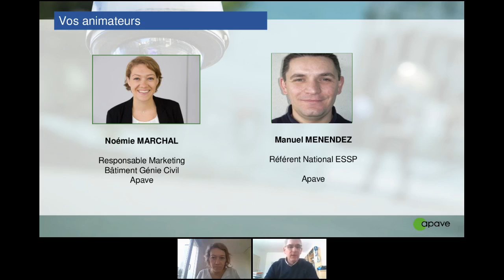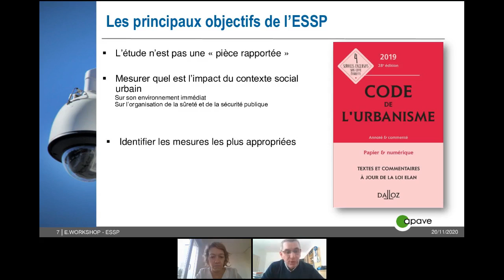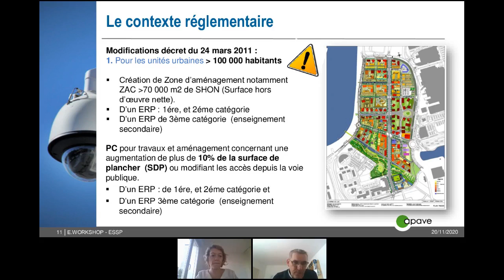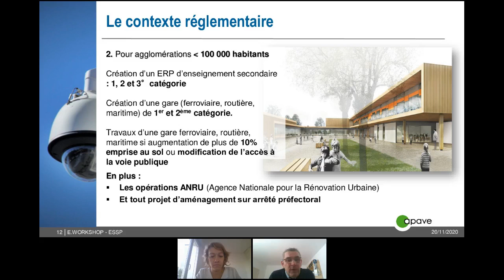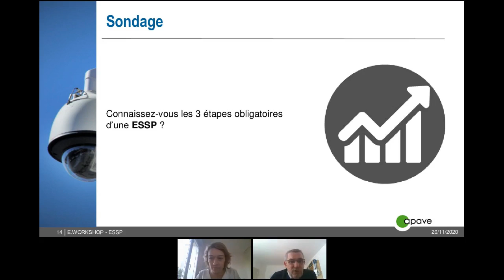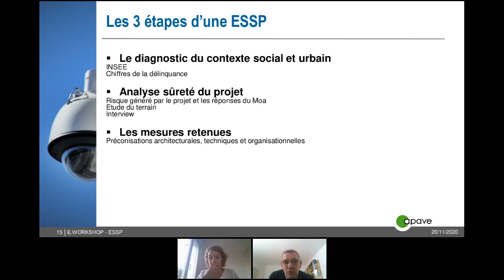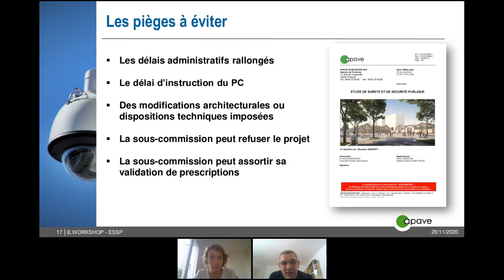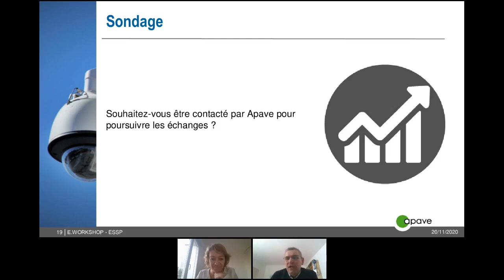Replay eWorkshop - Pourquoi l’anticipation d’une ESSP est primordiale à la réussite d'un projet ?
Revivez dès maintenant notre eWorkshop du 20 novembre 2020.

Notre expert, Manuel Menendez, a apporté au cours de cet eWorkshop, un éclairage complet sur les Études de Sûreté et de Sécurité Publique (ESSP) :
- les principaux objectifs de l’ESSP
- les modalités pratiques de réalisation
- les pièges réglementaires à éviter
- nos recommandations pour une ESSP réussie.